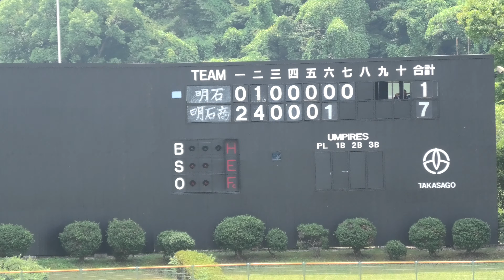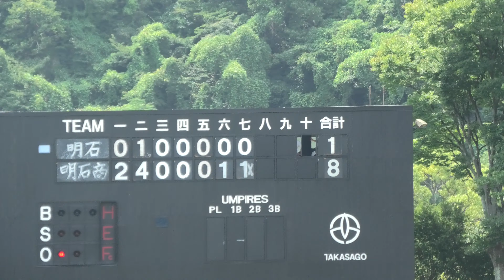明石商業、コールドで県大会勝ち上がりvs明石【秋大’24兵庫播淡C決/速報４K】B７IN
2024年秋季兵庫県高等学校野球大会
播淡地区予選C
代表決定戦
県立明石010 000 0  =1
市明石商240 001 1x=8
B７IN
明石商業エース横山投手は3番センターで出場し登板機会はありませんでした。